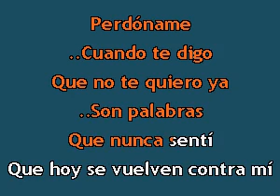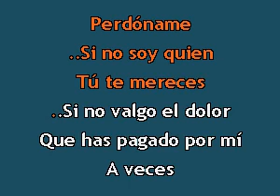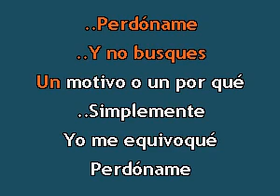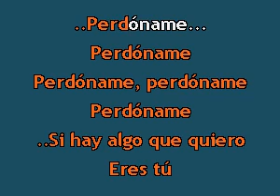Karaokanta - Camilo Sesto - Perdóname